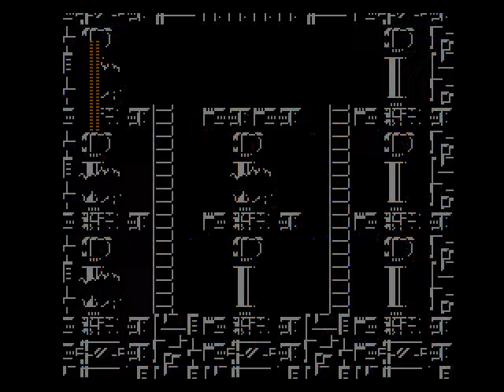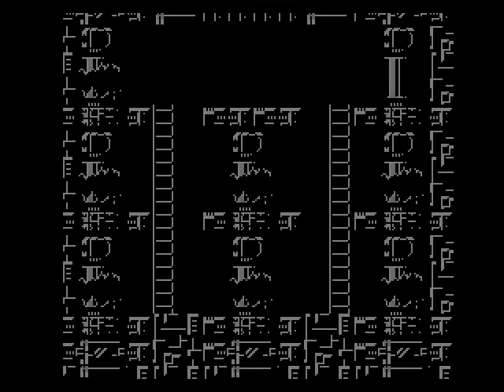Mega Man 5 NES Parte 4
Niveles:
Castillo del Dr Wily
1,2 y 3.